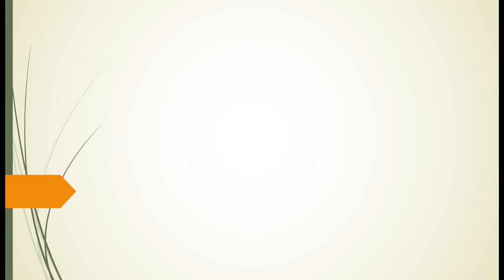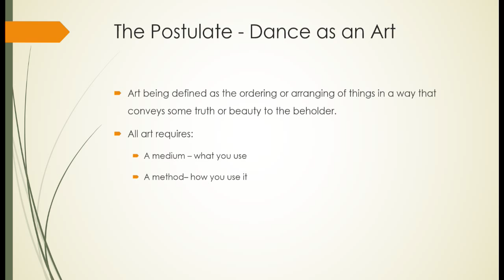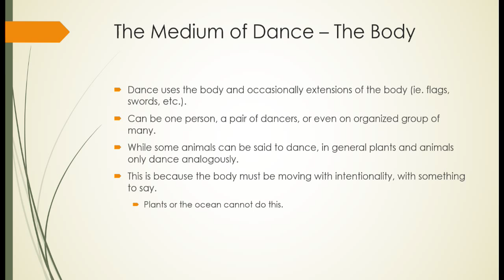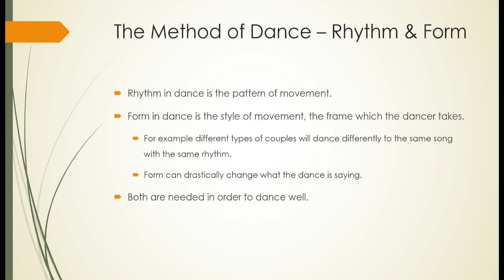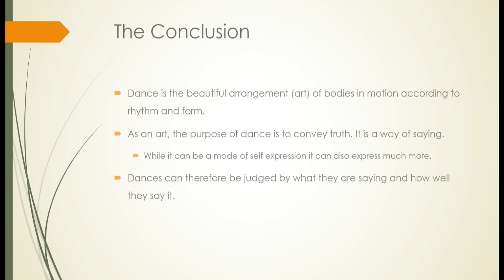What is dance? - Get Dancing - PART 1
While many people love to dance, I have found it very difficult to find academic writings on dance. After many years of looking into this I have decided to present my own thoughts and findings on the subject.